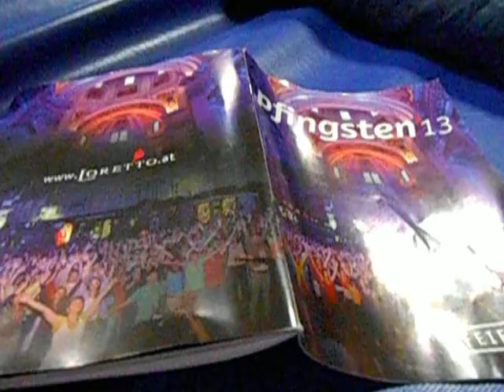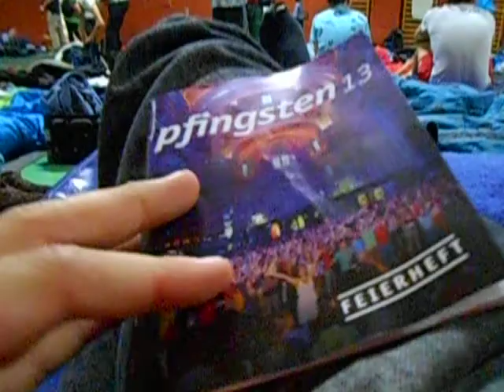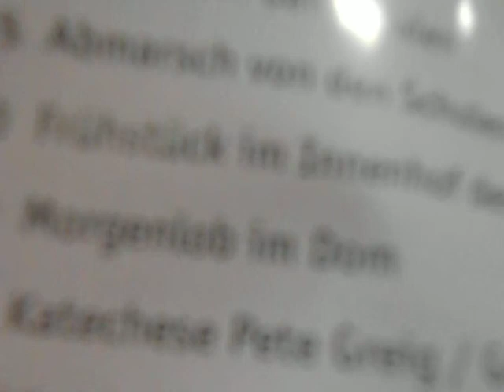Loretto Pfingsten13 VLOG